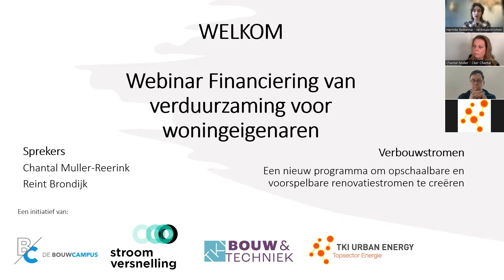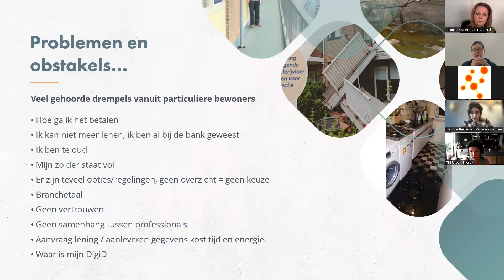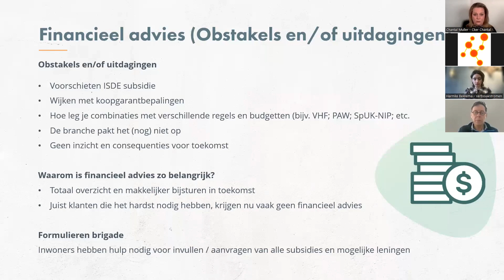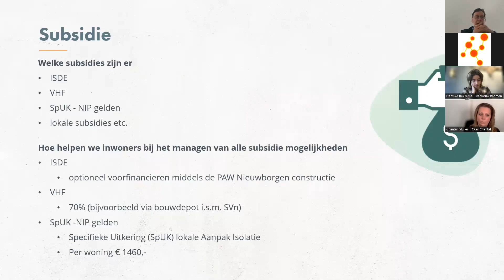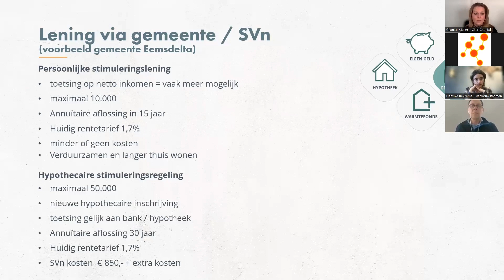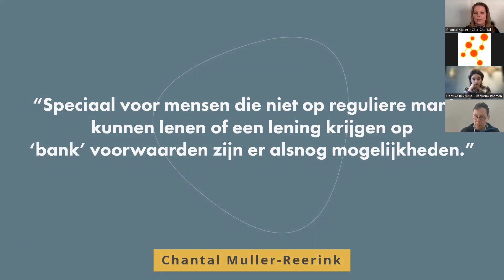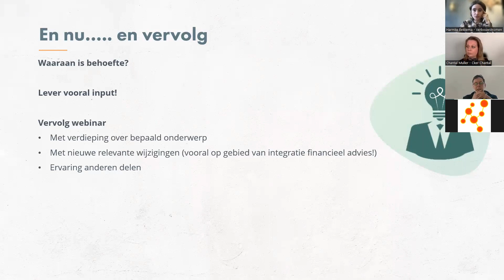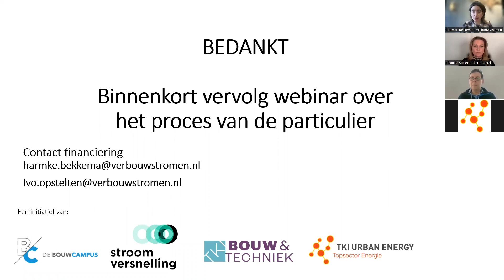Verbouwstromen Webinar Financieringsinstrumenten voor Particulieren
Op 28 maart organiseerde Verbouwstromen een webinar voor lokale overheden en marktpartijen over financieringsinstrumenten voor woningeigenaren die willen verduurzamen.

In 1,5 uur krijg je een compleet overzicht van financieringsmogelijkheden voor particulieren. Ben je benieuwd naar praktijkvoorbeelden en wat jij als lokale overheid moet regelen om particulieren te ontzorgen? Dan is dit webinar voor jou! In dit webinar geven financieel experts Chantal Muller-Reerink en Reint Brondijk antwoord op deze vragen. Het is een eerste webinar in een reeks over financiering voor particulieren. Aan het einde bepalen we gezamenlijk welke onderwerpen in een volgend webinar verdiept worden.